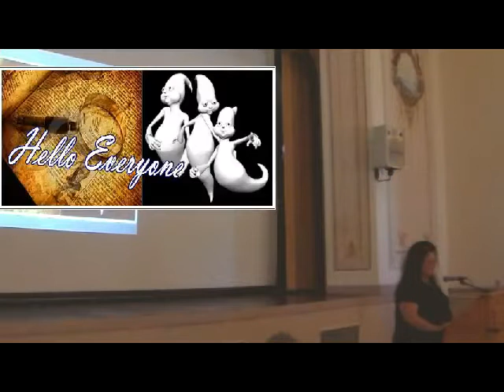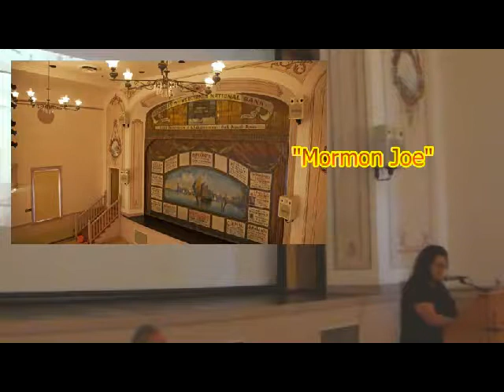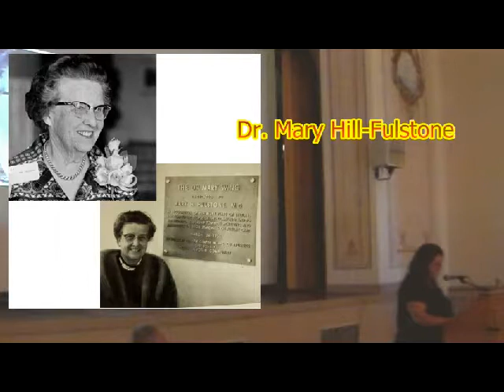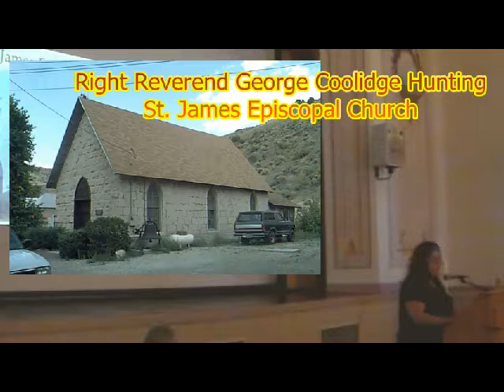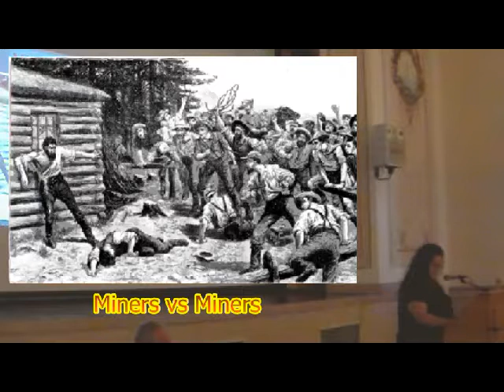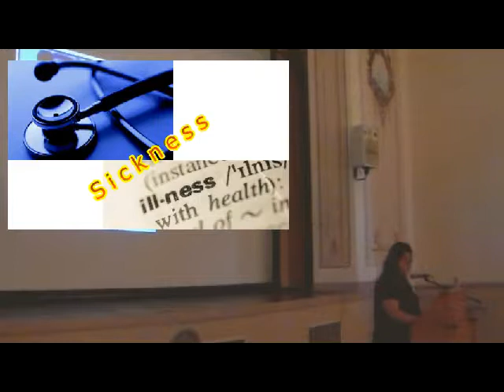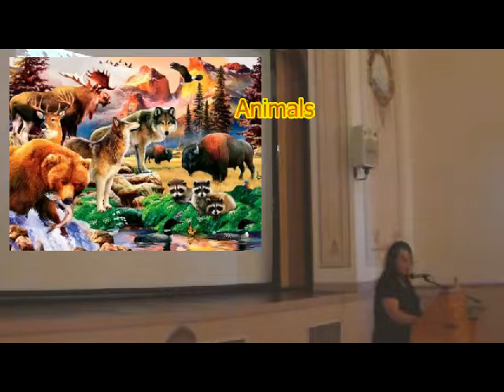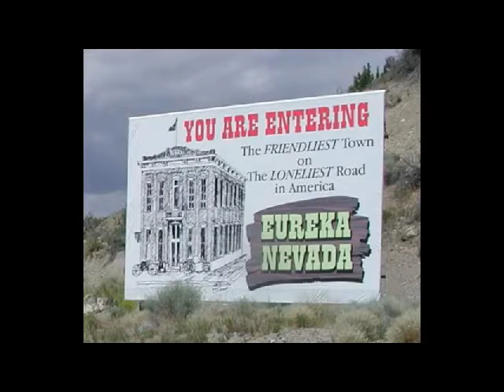Sandie La Nae's Lecture for the 2017 Eureka, Paracon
Psychic Creations host, Sandie La Nae, says:  "People have asked what my lecture was all about when I spoke at a Paracon in Eureka, Nevada in July. I decided to make a Psychic Creations program of it for your viewing and listening pleasure. The lecture is titled: "People. Past Eureka Residents (You Might Communicate With.)"